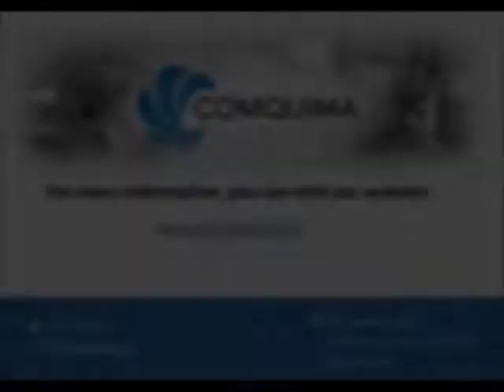USED NUTSCHE FILTER GUEDU PILOT PLANT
The nucha or nutsche filter is designed for extraction, filtration and vacuum drying processes, mainly used in the chemical, pharmaceutical and food sectors.The filtration is given from the difference of pressures between the upper and lower part of the filter (being higher the pressure of the top) because the equipment can work under pressure and vacuum. The filtration depends on the type of product, so it will be necessary to make tests to choose the type of filter.

After filtering, the filter blades will lower to flatten the cake, pressing it to reduce humidity.

Then the cake will be dried, putting vacuum on top and applying heat to the wall of the tank and simultaneously turning the blades in the opposite direction to improve heat transmission and evaporate the solvent.

Finally the discharge valve will open and the tank will be emptied.